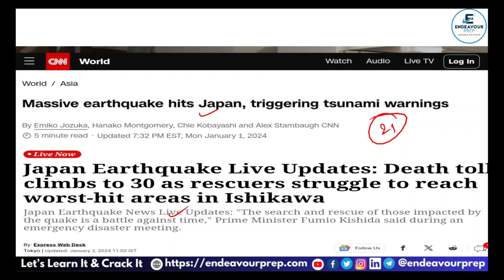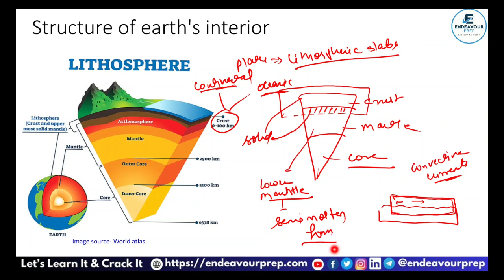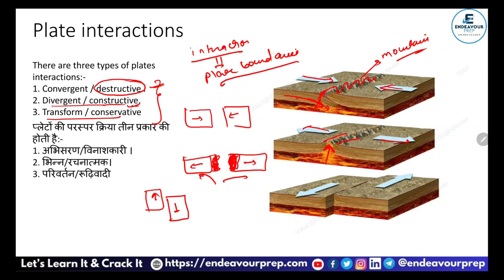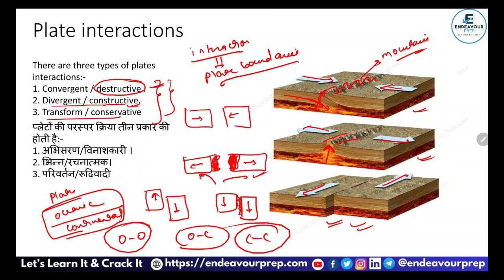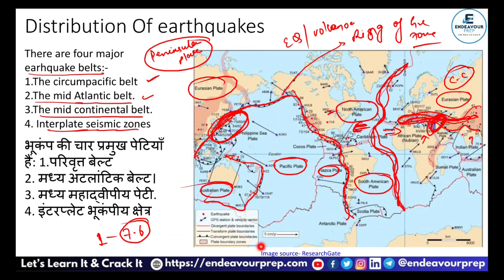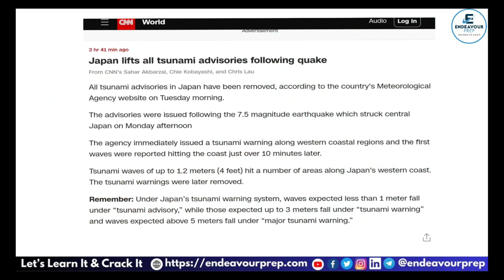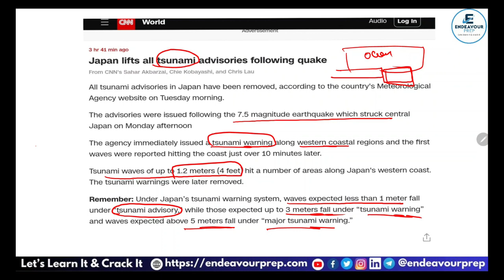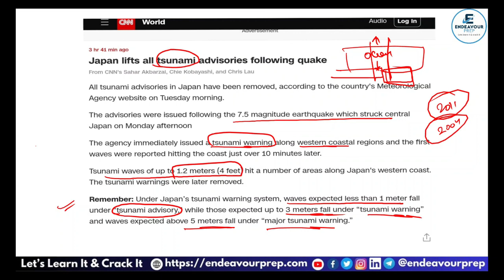Earthquake Hits Japan | Know all about Earthquake and Tsunami | Endeavour Prep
In the wake of recent seismic activity, join us at Endeavour Prep as we delve into the details of the recent earthquake that struck Japan. This video is your comprehensive guide to understanding earthquakes, their causes, and the potential impact of associated tsunamis.

📑 Session Highlights:

Earthquake Overview: Gain insights into the recent earthquake in Japan, covering magnitude, epicenter, and affected regions.
Understanding Earthquakes: Explore the science behind earthquakes, including tectonic plate movements and fault lines.
Tsunami Explained: Learn about the correlation between earthquakes and tsunamis, their formation, and the safety measures to adopt.
🌊 Stay Informed, Stay Safe:

Discover crucial safety tips for earthquake-prone regions.
Understand the role of early warning systems and disaster preparedness.

Let's stay informed and build resilience in the face of natural events. 🌊🌏 EarthquakeJapan TsunamiAlert EndeavourPrep StayInformed 🚀